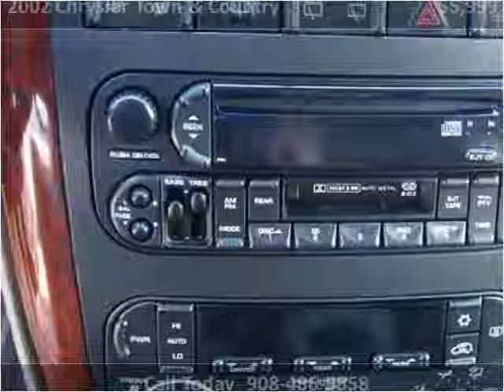2002 Chrysler Town & Country Used Cars Linden NJ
This 2002 Chrysler Town & Country is available from Arrow Motors.